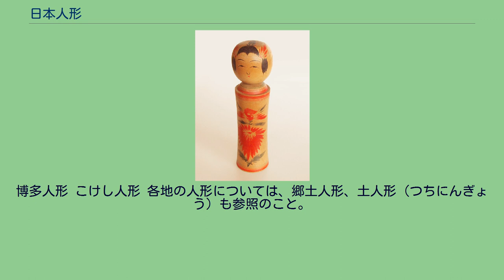日本人形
日本人形（にほんにんぎょう）は、和服を着、日本髪を結った、日本の伝統的な風俗を写した人形の総称である。
一般に日本人形という場合、「市松人形」や「衣裳人形」のことが多い。
一般家庭等で置物として飾られる工芸品としての他、美術的価値の高い品もある。
1927年（昭和2年）にアメリカ合衆国に市松人形が人形大使として贈られた際に、「日本人形」の説明が付けられた。
衣裳人形は、江戸時代に武家の子女が嫁ぐ際に、婚礼の家財道具としても扱われる習わしがあり、人形にその災厄を身代りさせるという大切な役割もあった。
衣裳人形は、様々な衣裳で製作され、その姿から身分や職業が分けられる。
例を挙げれば、「舞妓」「藤娘」「町娘」「武家娘」「姫君」などがある。
厄除けの身代りでもあることから、なるべく身分が高く姿の美しい人形が、婚礼道具として勧められる。
このような人形を婚礼道具のひとつとした時代は近年まで続き、1980年代半ばまで多くみられた。
日本人形の中でも、節句人形は伝統的にその手や足、頭（顔）、髪結い、衣裳の仕立てなどそれぞれを専門に製作を受け持つ人形工芸師が分業している。
製作において人形は順番に人形工芸師の手によって組み立てられる。
そして、最終的に衣裳の着物を着付ける人形着付け師のもとで、完成まで仕上げられる。
一般によくいわれる、有職人形はこのような製作手順がとられている。
主に京都、東京で製作される。
博多人形 こけし人形 各地の人形については、郷土人形、土人形（つちにんぎょう）も参照のこと。
後者には伏見人形、佐土原土人形などが含まれる。